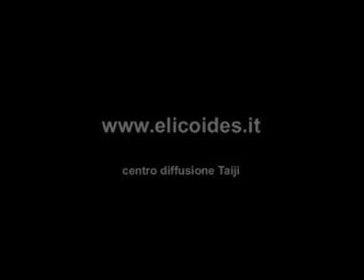Il Tai Chi del Maestro Enzo Simeoni e Monica Architetto al Fisic Center di Milano... Taiji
Il Maestro Enzo Simeoni e Monica Architetto insegnano Tai Chi al  Fisic Center a.s.d. di Milano in via Pantigliate. zona Primaticcio